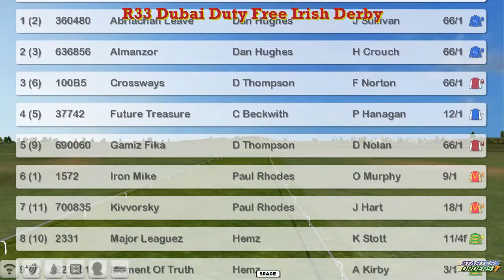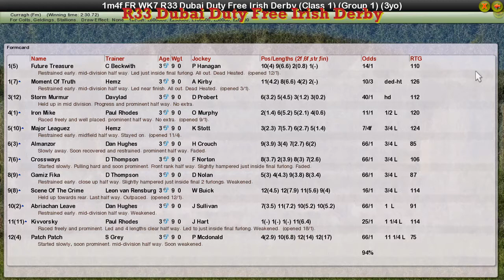FR WK7 R33 Dubai Duty Free Irish Derby